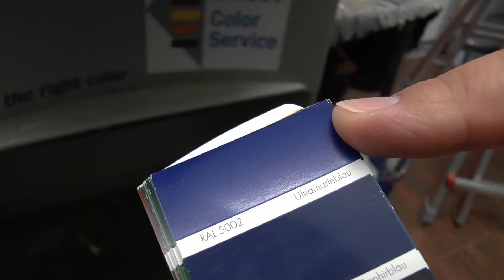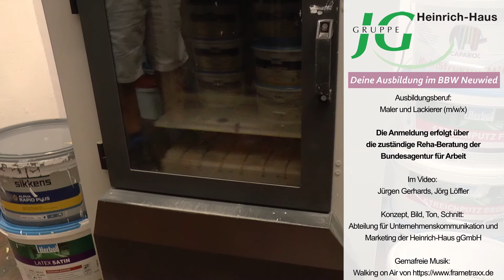Ausbildung zum Maler und Lackierer (m/w/x) im BBW Neuwied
Als Maler und Lackierer (m/w/x) tapezierst und lackierst Du, verlegst Böden und streichst Häuser - innen und außen. Dabei arbeitest du sowohl in der Werkstatt als auch bei Privatkunden oder in Großobjekten. Als Maler und Lackierer (m/w/x) bist Du mobil und kommst rum.

Das Berufsbildungswerk (BBW) des Heinrich-Hauses in Neuwied bietet über 30 Berufsausbildungen an. Alle Abschlüsse sind staatlich anerkannt.

Die Anmeldung zur Ausbildung erfolgt über die zuständige Reha-Beratung der Bundesagentur für Arbeit.